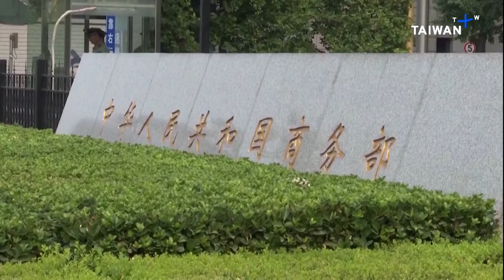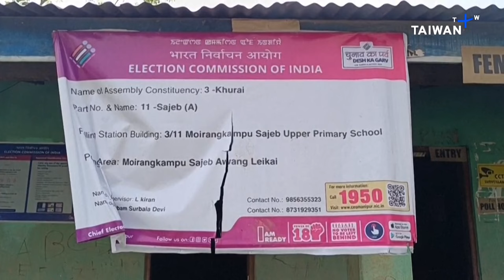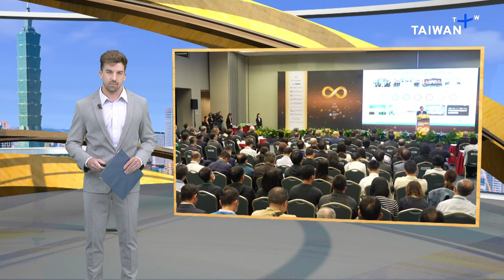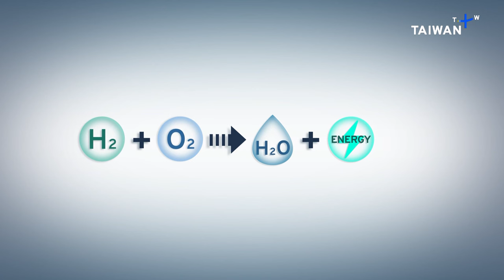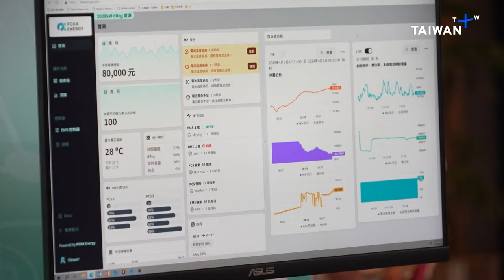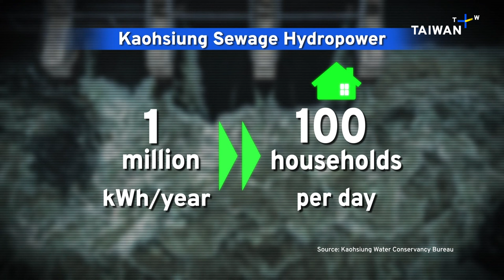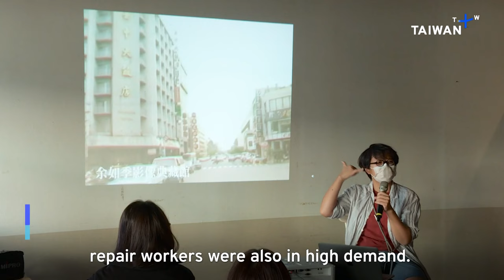U.S. Weapons Sales to Taiwan, What's Up Taiwan – News at 14:00, April 20, 2024 | TaiwanPlus News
In today's show:
- U.S. Lawmakers Propose Making Weapons in Taiwan
- China Opens New Flight Routes Near Taiwan Strait Median Line
- China Imposes Tariffs on Taiwanese Polycarbonates
- North Korea Reports Two New Missile Tests
- Voting Booth Ransacked as India Goes to the Polls
- Solomon Islands Pro-China Leader Retains Government Seat
- Taiwan Industries Look to Technology for Green Transition
- Kaohsiung Sewage Plant To Start Producing Hydropower
- Plum, Bamboo Yields Down Due to Drought and Hot Weather
- At Least 69 Dead in Pakistan Flooding
- Young People in Taichung Preserve City's Historic Charm

🎙 Anchor: Philip Brossard